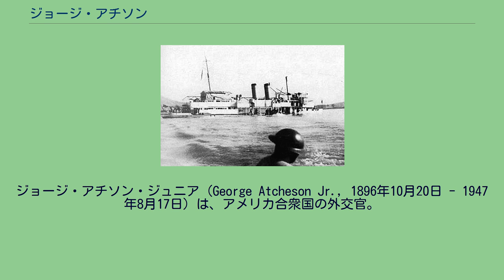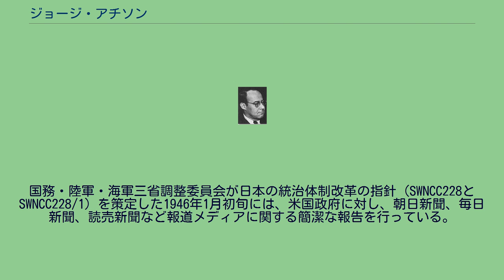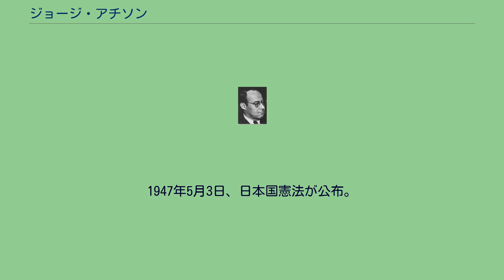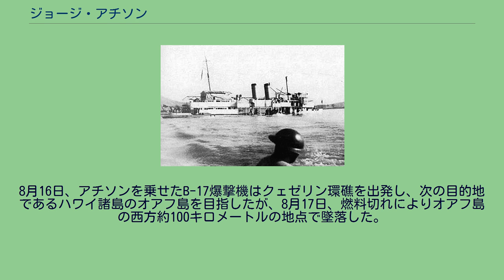ジョージ・アチソン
ジョージ・アチソン・ジュニア（George Atcheson Jr., 1896年10月20日 - 1947年8月17日）は、アメリカ合衆国の外交官。
1940年代のアメリカ合衆国国務長官として極東や占領期の日本で活躍した、ほぼ彼と同世代の人物にディーン・アチソンがいるが、その彼と本項のジョージ・ア（ッ）チソンとでは姓の綴りが異なる（ディーンのほうはAcheson） 1896年にコロラド州デンバーで誕生。
1919年にカリフォルニア大学バークレー校を卒業。
第一次世界大戦中は兵役を務めた。
1920年に国務省外交局に入り、中国の北京公使館で通訳研修生として勤務。
以降、主に極東関連の事案を担当した。
1923年から1924年まで中国の長沙領事館で副領事。
1926年から1927年までカナダのノースベイ領事館で副領事。
1927年から1934年まで中国の天津領事館で領事。
1934年から1939年まで中国の南京公使館（1935年に大使館に昇格）で二等書記官。
1938年から1939年までは南京外交官地区管理委員長も務めた。
空襲を受け沈没するパナイ号 1937年12月8日、日中戦争の南京攻略戦により、日本は第三国人に対して南京からの退去を申し入れた。
アチソンら大使館員は12月11日に合衆国艦隊の揚子江警備船パナイ号で避難を開始。
しかしながら翌12月12日、パナイ号は日本軍から空襲を受け沈没（パナイ号事件）。
アチソンらは大使館員は救助され、上海に搬送された。
1938年3月11日、アチソンは南京へ戻ったが、その2日後に再び上海へ移動した。
1939年、アチソンはワシントンD.C.勤務となり、国務省極東部での内勤となった。
1941年から1943年まで国務省極東部次長。
1943年から中国の重慶大使館で参事官となり、1945年に代理公使に昇任。
1945年、アチソンは上長であったパトリック・ジェイ・ハーリー駐華大使の業務命令に違反したとの嫌疑をかけられた。
当時のアメリカ連邦議会では、中国国民党政府を支持する勢力が強かった。
しかしながらアチソンはそれに反発し、中国共産党に対する武器貸与援助を提言した。
アチソンは同様の考えを持っていた極東局長ジョン・カーター・ヴィンセントと手を組み、アメリカは中国共産党と良好な関係を築くべきであると勧奨した。
アチソンは国務長官ジェイムズ・バーンズの擁護を受けたものの、最終的にはハーリー駐華大使の要求により自宅謹慎となった。
1945年9月7日、アチソンは連合国軍最高司令官ダグラス・マッカーサーの政治顧問として、国務省から派遣された。
バーンズ国務長官はアチソンに対して、マッカーサーの動きを監視する役割も期待した。
10月8日、元内閣総理大臣近衛文麿、高木八尺博士、松本重治、牛場友彦と大日本帝国憲法改正に関し初めて会合を持ち、12項目の米国側の改正項目案を示して検討を開始。
国務・陸軍・海軍三省調整委員会が日本の統治体制改革の指針（SWNCC228とSWNCC228/1）を策定した1946年1月初旬には、米国政府に対し、朝日新聞、毎日新聞、読売新聞など報道メディアに関する簡潔な報告を行っている。
同年4月18日、連合国軍最高司令官総司令部内に外交局が設置されたことに伴い、外交局長に就任。
加えて大使の地位も与えられた。
1946年4月22日からは、マッカーサーの代理として対日理事会議長も務めた。
1947年5月3日、日本国憲法が公布。
7月26日には国務・陸軍・海軍調整委員会（SWNCC）が四省（国務・陸・海・空）調整委員会（SANACC）と改称した。
アチソンが搭乗したB-17爆撃機の飛行経路 8月15日、アチソンは公務でワシントンD.C.へ戻るため、B-17爆撃機に搭乗して東京を出発した。
アチソンを乗せたB-17爆撃機は途中、エンジントラブルのためグアムでエンジンの交換を行った。
B-17爆撃機は3時間のテスト飛行を行った後、約2,000キロメートル先のマーシャル諸島クェゼリン環礁まで飛行した。
8月16日、アチソンを乗せたB-17爆撃機はクェゼリン環礁を出発し、次の目的地であるハワイ諸島のオアフ島を目指したが、8月17日、燃料切れによりオアフ島の西方約100キロメートルの地点で墜落した。
アチソンの遺体は発見されず、8月17日に死亡したものと推定さ...